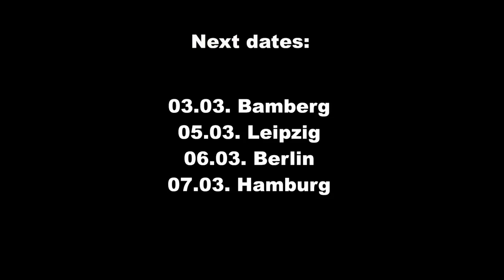Quagga ON TOUR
An extract of our gig in Efringen-Kirchen. Join us in Bamberg, Leipzig, Berlin and Hamburg.

Ein Eindruck unseres dritten Gigs in Efringen-Kirchen. Wir sehen uns in Bamberg, Leipzig, Berlin und in Hamburg.